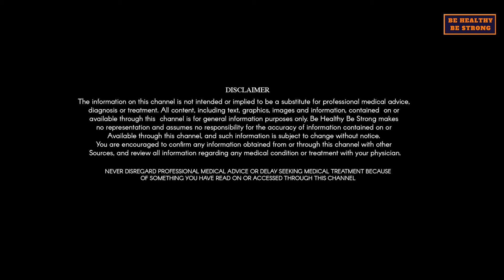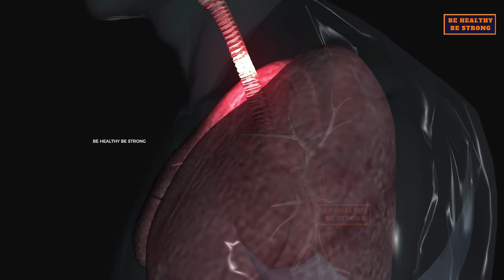7 Extraordinary Benefits of Cycling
To be fit and healthy you need to be physically active. Regular physical activity can help protect you from serious diseases such as obesity, heart disease, cancer, mental illness, diabetes and arthritis. Riding your bicycle regularly is one of the best ways to reduce your risk of health problems associated with a sedentary lifestyle.
Cycling is a healthy, low-impact exercise that can be enjoyed by people of all ages, from young children to older adults. It is also fun, cheap and good for the environment.
Riding to work or the shops is one of the most time-efficient ways to combine regular exercise with your everyday routine. An estimated one billion people ride bicycles every day – for transport, recreation and sport.Due to cycle benefits UN announced 3rd june as world bicycle day.
Here in this video know top 7 amazing benefits of cycling.

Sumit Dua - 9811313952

*Video on Chiropractic Adjustment

*Video on Tuberculosis

*Video on Yog Aasan by Yogacharya Saurabh Kumar